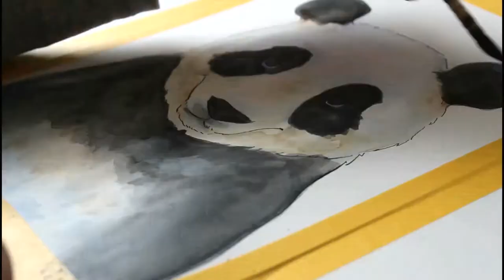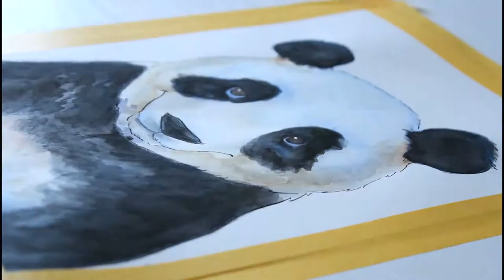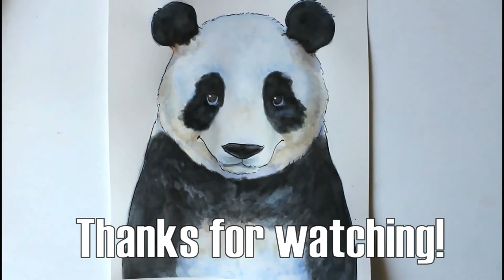Painting a Panda in watercolor!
The finished version of this panda is available as a print or postcard on my Etsy store!
It's been a while since I posted another video.
Materials used:
Schminke Watercolors
Arches watercolor paper
Indian ink